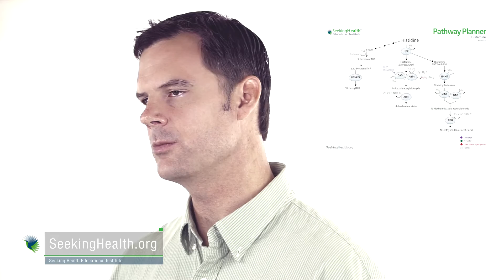Seasickness - How to Prevent Seasickness Naturally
Summary Below

This is Dr Ben Lynch giving clinical insights to a common condition - from the cuff - not reading and no teleprompter.

Get the FREE video course “Practical Clinical Applications of Methylation and Epigenetics”

What could be causing your seasickness? Histamine!

Fun fact: Pigs don't get seasick. Pigs have an enzyme in their gut that degrades histamine.

DAO (diamine oxidase) is an enzyme that breaks down histamine.

Why did sailors often get seasick? Because they ate shelf-stable foods like red wine, cheese, and sausages, which are high in histamine.

What to do? Avoid high histamine foods, support methylation cycle, and look for HNMT (histamine N-methyltransferase) and/or DAO dysfunction.

If you are a doctor and want to learn how to truly optimize your patients' health, check out SHEICON2015 Join Dr. Ben Lynch and 400 others who want to transform their medical practices.

Ready for exponential growth?

A SHEI membership gives you access to hours of FREE conference recordings, educational and conference discounts, professional & general public forums and more!

All of SHEI education is purely educational. There are NO product recommendations or 'sales pitches'.

ABOUT SEEKING HEALTH EDUCATIONAL INSTITUTE
Seeking Health Educational Institute (SHEI) identifies and assimilates clinically-relevant research in the areas of nutrigenomics and methylation. We then deliver it to the health professional – and layperson – via webinars, seminars, conferences, forums, podcasts, videos and articles.

As the leader in nutrigenomics and methylation research interpretation, SHEI is the trusted resource for health professionals and laypersons worldwide.

Our Promise
To change the healthcare model from disease-based medicine towards an integrative systems approach one healthcare professional at a time.  To provide accurate, efficient and effective clinical tools.  To strive towards optimizing life.

Our Mission
Providing education for both health professionals and laypersons in the art of integrating nutrigenomics with the principles of Vis Medicatrix Naturae, Tolle Causum, Tolle Totum and Docere.